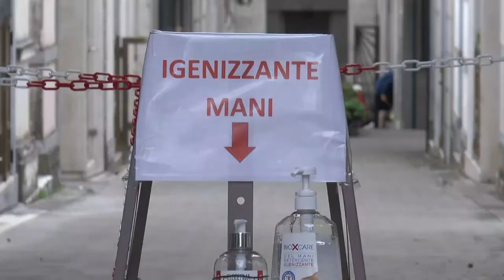Loreto. 15 i casi positivi al Covid-19. Monitorata una classe scolastica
Sono 15 i casi di positività al covid-19 riscontrati fino ad oggi a Loreto Aprutino. Resta monitorata una classe della scuola media Rasetti. Il sindaco Gabriele Starinieri fa il punto della situazione